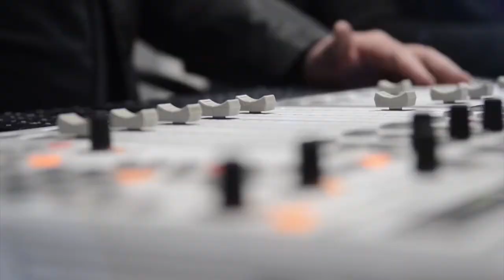Servaas du Plessis - Bedrog - 13 Nov 2017